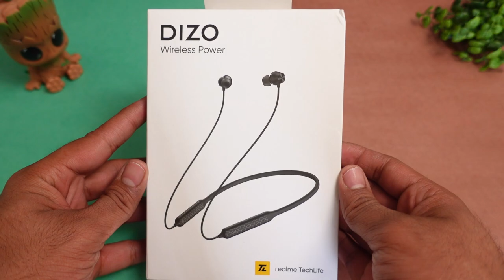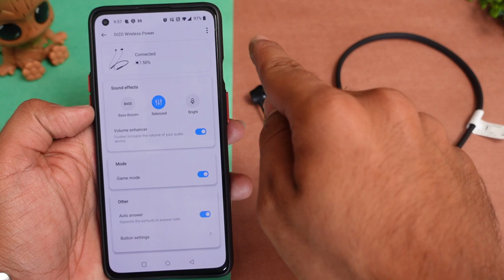DIZO Wireless Power VS realme Buds Wireless 2 Neo Neckband ⚡⚡ What is the Exact Difference 🤔🤔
realme Buds Wireless 2 Neo Wireless Neckband :-

This Video is all about "DIZO Wireless Power VS realme Buds Wireless 2 Neo Neckband ⚡⚡ What is the Exact Difference 🤔🤔"